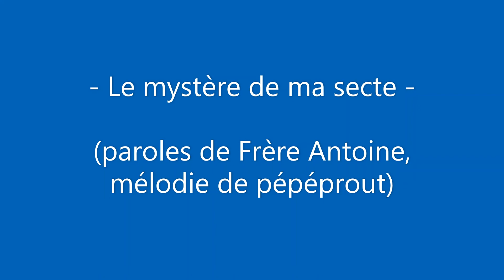Pépéprout interpète : Frère Antoine – Le mystère de ma secte (chansons inspirantes)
Interprétation de la chanson "Le mystère de ma secte" de Frère Antoine (l'ermite du rocher de Roquebrune), issu du livre "Les chansons du rocher", Alizésendra éditions.
Je n'avais que le merveilleux texte de Frère Antoine alors j'ai inventé cette mélodie pendant le confinement 2020.

« Le mystère de ma secte, c’est la rencontre directe.
Son plus silencieux frisson fait péter le mur du son.

Sa voix n’a pas d’autre organe que la baffle de mon crâne.
Pas le moindre parchemin entre ma fesse et Sa main.

Ma prière ne dérange aucune espèce d’archange.
Le bout de mon nez délire, chaque fois qu’Elle respire.

Car au bout de Ses tétons, nous nous nous nous contactons.
Rien autant que ça ne froisse les prêtres de la paroisse.

Comment être assez merdeux pour oser se passer d’eux ?
Comment être assez gamin pour se vautrer dans Sa main ?

Je me dois d’être leur cible tant que je n’ai pas la Bible,
Comme écran pour L’empêcher de me trouducultorcher.

Quand un ecclésiastique vient me traiter d’hérétique,
C’est là traiter d’orphelin un enfant qu’il trouve en plein
Dans le giron de sa mère, dansant tralalalalère ! »